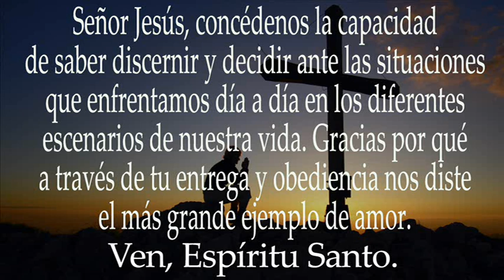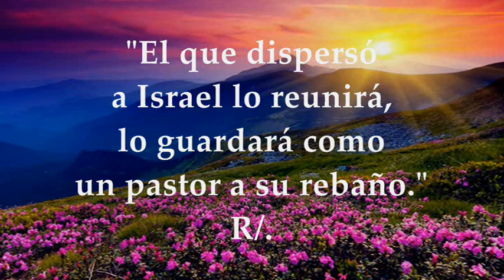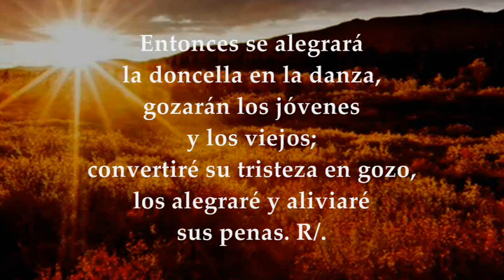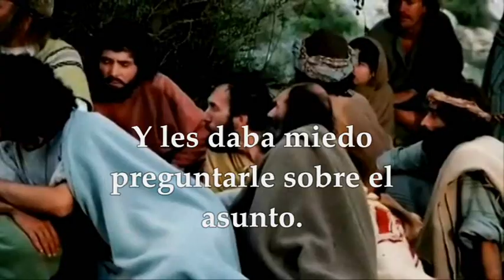LECTURAS Y EVANGELIO SÁBADO 30 DE SEPTIEMBRE DE 2023 | SÁBADO XXV T.ORDINARIO | LUCAS 9,43b-45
EVANGELIO Y LECTURAS EUCARISTÍA SÁBADO 30 DE SEPTIEMBRE DE 2023 SÁBADO VIGÉSIMA QUINTA SEMANA DEL TIEMPO ORDINARIO Primera Lectura: De la profecía de Zacarías 2,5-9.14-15a Interleccional Jeremías 31,10.11-12ab.13 R/. El Señor nos guardará como un pastor a su rebaño Evangelio según San Lucas 9,43b-45